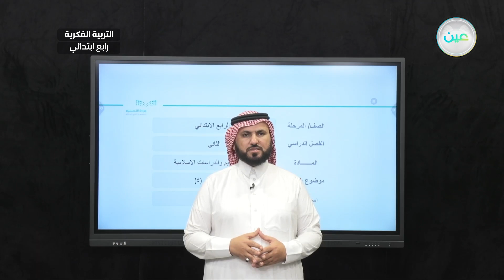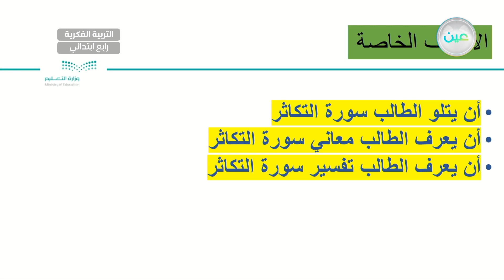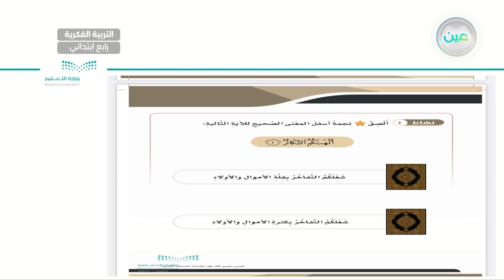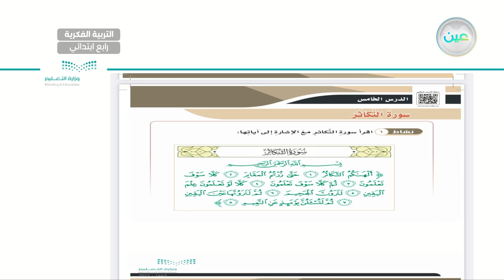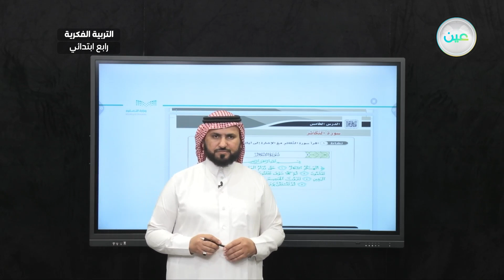سورة التكاثر (4) - تربية إسلامية - رابع ابتدائي فكري 4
الحصة 15 - الثلاثاء - الأسبوع الخامس - رابع ابتدائي فكري 4